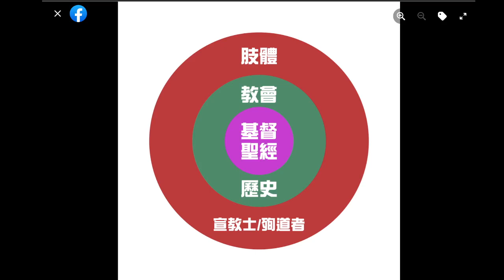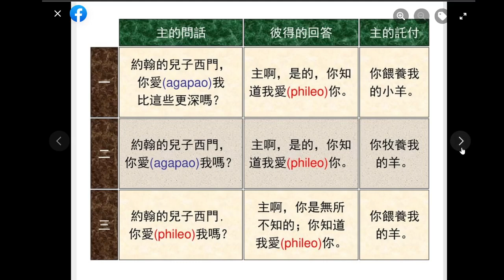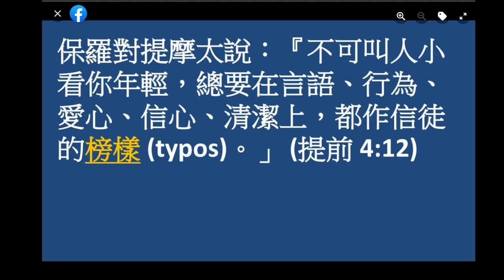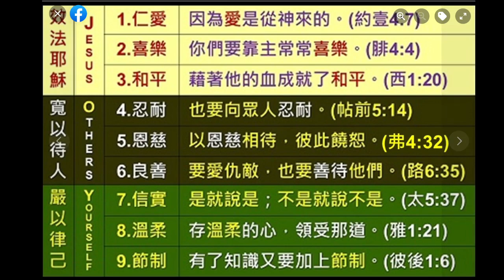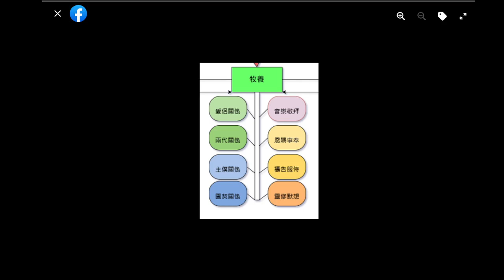[2022] "牧養專頁的內容範圍" 牧養餵養 | 牧養專頁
[2022] 牧養專頁 牧養餵養 | 牧養專頁

[ 聖經精讀 香港】Bible Gilgal HK

原則 :
透過聖靈明白聖經
通過聖經認識聖靈

理念:
以教導 牧養 宣教 來建立神榮耀國度